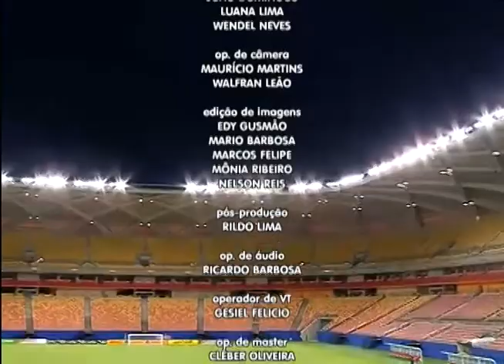A eliminação do Princesa do Solimões na Copa do Brasil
03º BLOCO JORNAL 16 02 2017 - A eliminação do Princesa do Solimões na Copa do Brasil